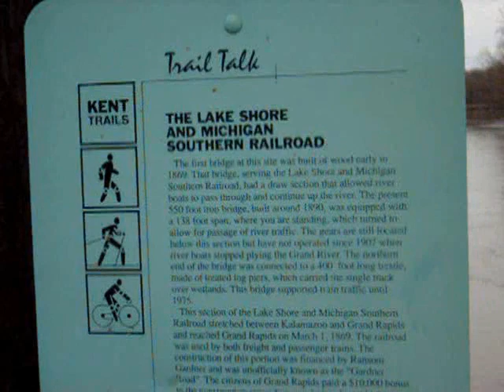Walking the lakeshore Rail road Bridge on Mounds road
WAlk by the Grand River
on Mandolins